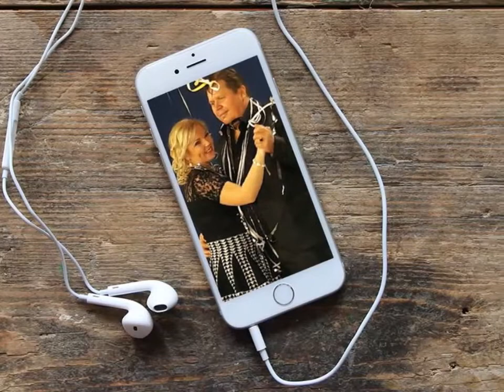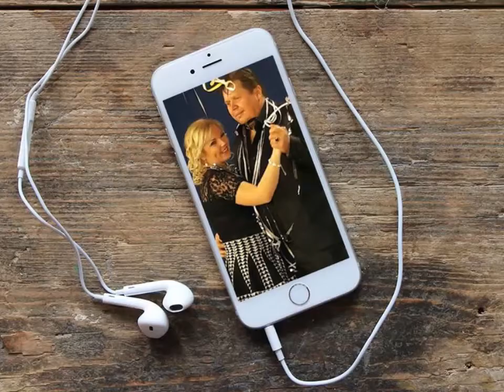Romeo és Szilvia: Eljöttem hozzád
Szerző: Romeo